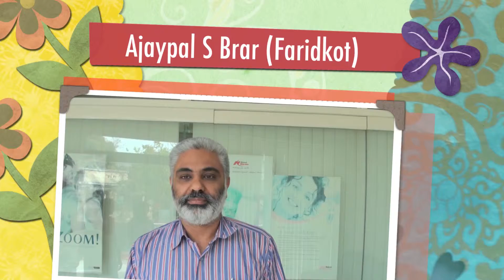Dental Implants Brampton Ontario Canada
CHEEMA DENTAL IMPLANT CENTRE IS SITUATED IN JALANDHAR PUNJAB, JUST 45 MIN FROM INTERNATIONAL AIRPORT ATQ.
WE PROVIDE ALL KIND OF DENTAL IMPLANT SOLUTIONS , FOR DIABETIC PATIENTS , PATIENTS WITH VERY LESS BONE WHO NEED BONE GRAFTING.